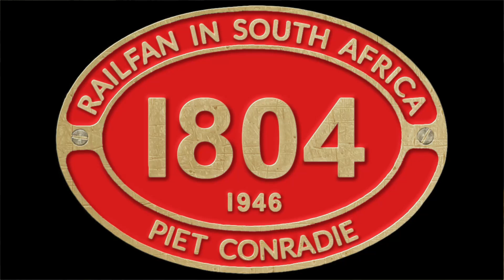Heavy coiled steel train for processing at DUFERCO Saldanha; TRANSNET loco's | Train South Africa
pietconradie SAClass35 Railways South African: TRANSNET freight rail Heavy coiled steel train for processing at the DUFERCO plant in Saldanha. The train has 152 axles, carrying a total of 76 steel coils.

🔴ABOUT MY CHANNEL:
"RAILFAN in SOUTH AFRICA" is for Railfans &  Railway Enthusiasts everywhere!!! Enjoy & Explore 270+ Videos about Trains & Railway related action filmed in South Africa. New items uploaded regularly.